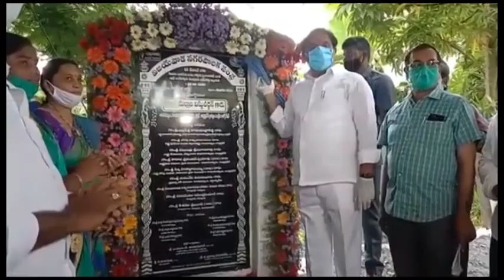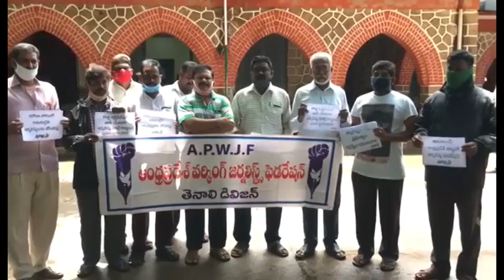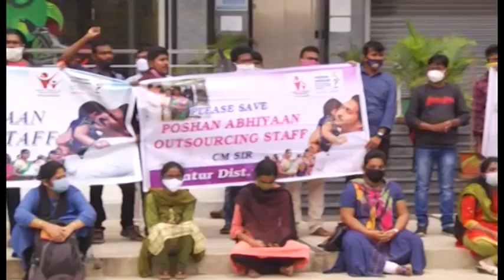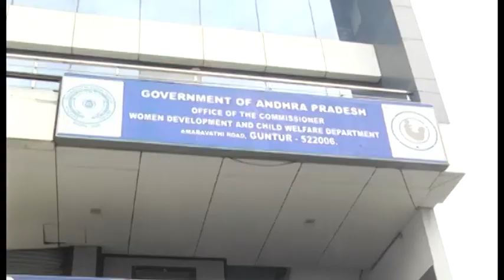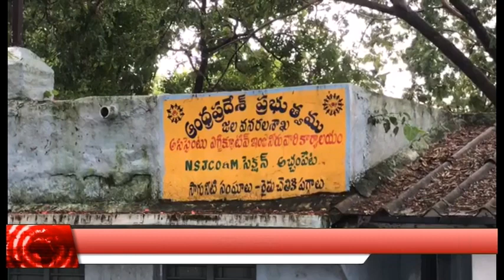TO DAY NEWS CITY NEWS TELUGU 14.09.2020